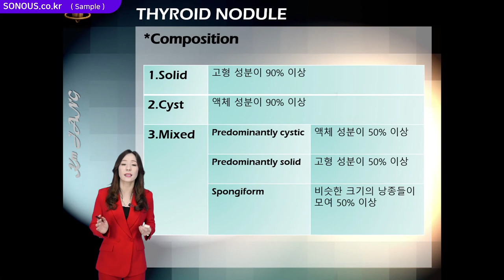초음파교육, 갑상선초음파, Thyroid Pathology 강의 샘플영상 / SONOUS (소노어쓰) | 대표강사 : 장경미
본 영상은 SONOUS의 Thyroid Pathology 온라인 강의 샘플입니다.